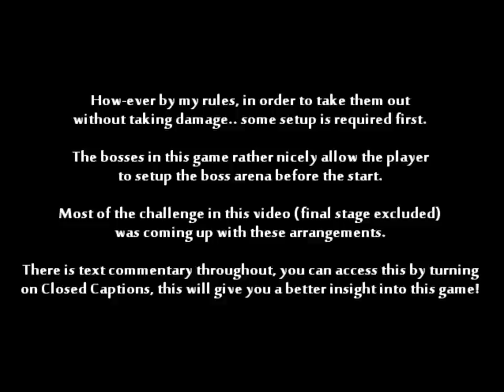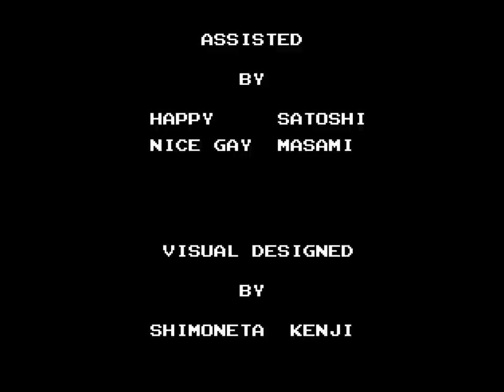Hi no Tori (Phoenix) - Famicom - Boss Run - No Damage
Obscure Boss Run time!
This game was fun. I liked it. It's based off an Manga by the legendary Osamu Tezuka. I don't know why I played through this. But I did. You guys wanted more Boss Runs right?

These bosses are really easy if you just stand there tanking damage - but beating them no hit? That's a different matter. And that's the POINT to this video.
The player's movements are too clunky to effectively dodge, therefore some strategy is required. These may look easy, but figuring out the ideal layouts is the true challenge here. The idea is to prevent these bosses from being a threat in the first place.
Text Commentary is available. Check it out.

Final level made me want to rage, (as people on Skype and Trillian will attest to), but that could've been avoided if I really felt like it. I guess I didn't like re-doing what I had already accomplished. As the text commentary stated, I nailed the stage on my first practice attempt. And I guess that was just a complete fluke.

I may be busy in the next few weeks. Not sure if i'll get much content out. We'll see.